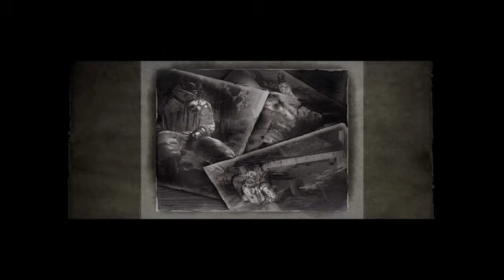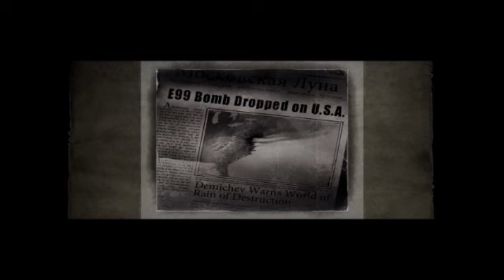Let's Play Singularity S3-7 I'm Da Big Boss! Pt2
Well, not anymore, he is very dead, and I'm not, I call that a win there, especially after he threw things at me!